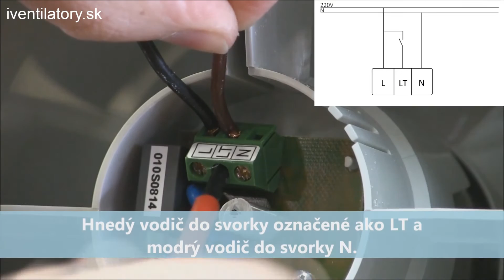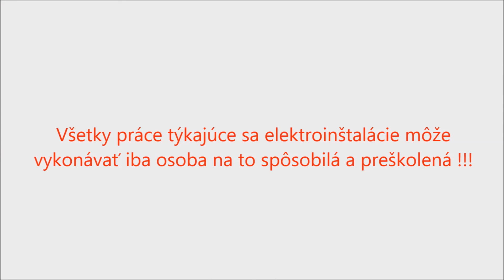Video návod zapojenia kúpeľnových ventilátorov Dalap BF/BFA s časovým dobehom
Kúpeľňové ventilátory s časovým dobehom DALAP BF sú najvýkonnejšie kúpeľňové ventilátory na trhu s patentovaným výkonným motorom, keď pri rovnakom priemere ponúkajú vyšší prietok vzduchu oproti konkurenčným ventilátorom.